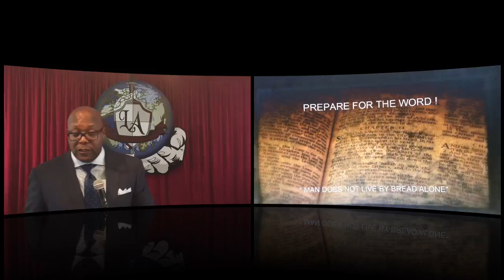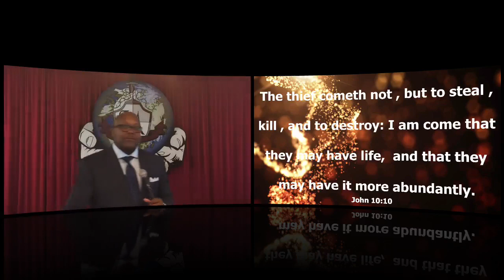9-10-2023 The Last Age Church. Pastor Tim Bell, sermon title "Fulfilled Life PT III"